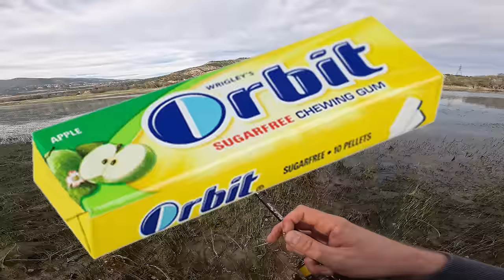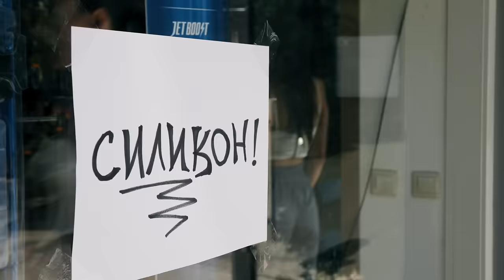ЛОВИМ ЩУКИ КАНИБАЛИ!!! 50 бр.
Taкъмите, които ползвам са:
► ВЪДИЦИ за ЩУКА, БЯЛА РИБА и РАСПЕР: